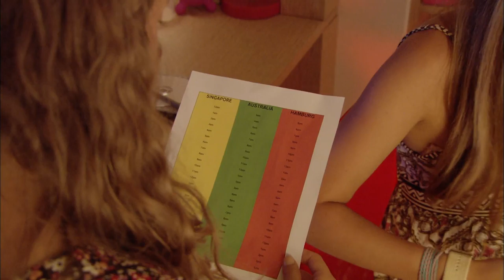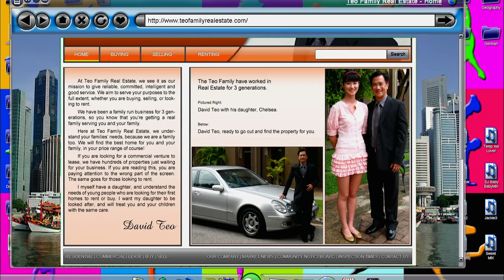A Gurls Wurld Full Episode Compilation #1 - Totes Amaze ❤️ - Teen TV Shows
Join Totes Amaze and A Gurls Wurld in the fantastic compilation of full episodes. In this volume see episodes 1 to 4: